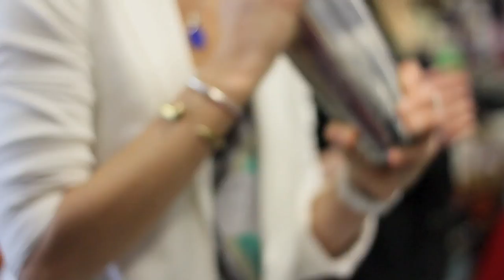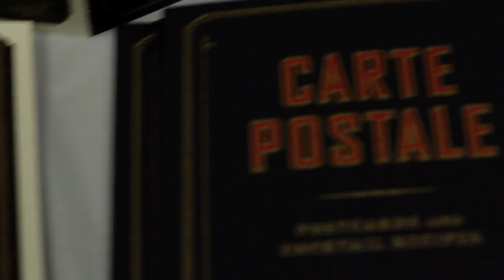Cinco De Mayo Boston Liquorland 2012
Liquorland is the coolest adult beverage store in Boston, hands down. And the stereo system is to die for. When the tastings come up, it's not so much a liquor store as it is a destination spot, LOL.